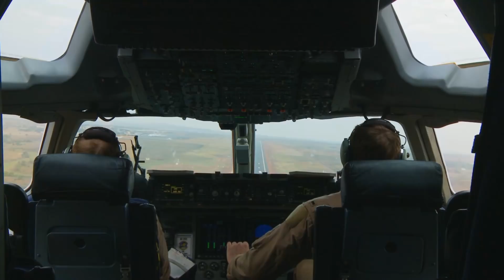SpaceX Military Cargo Drone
In the fall of 2020, the United States Transportation Command announced an alliance between the US military and Elon Musk's SpaceX to analyze the feasibility of sending missiles with payloads to specific destinations around the globe.

The rocket mail idea is not something new. The concept was first tried during the Cold War arms race when missile technology was used to intimidate the opponent, but it was eventually discarded.

Should the resurfaced idea come to fruition as part of the joint agreement, delivering correspondence by using rockets could be just the beginning of a new means of military transportation...